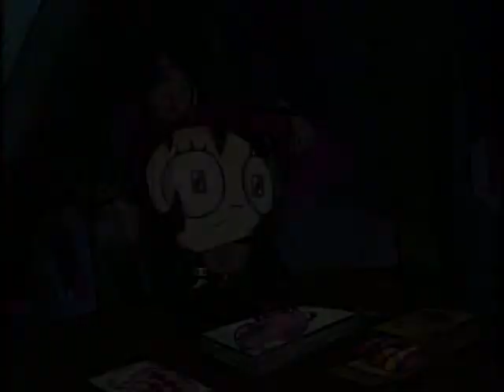Gaz Membrane ( Invader Zim )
Gaz With The Song Sailor Moon .